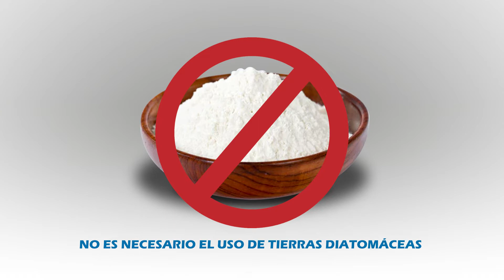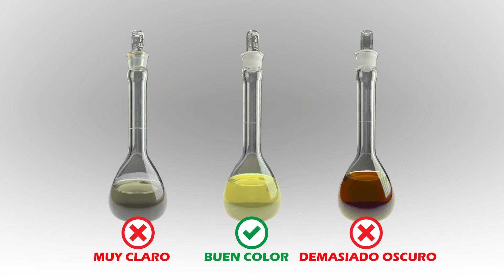Uso de Octapol® en Sacarímetros automáticos - Spanish - Rudolph Research Analytical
Uso de Octapol® en Sacarímetros automáticos - Rudolph Research Analytical